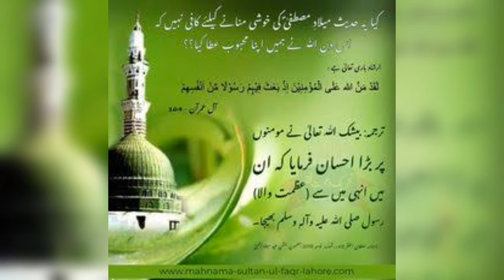Prophet Muhammad Eid miladun nabi tomorrow in India